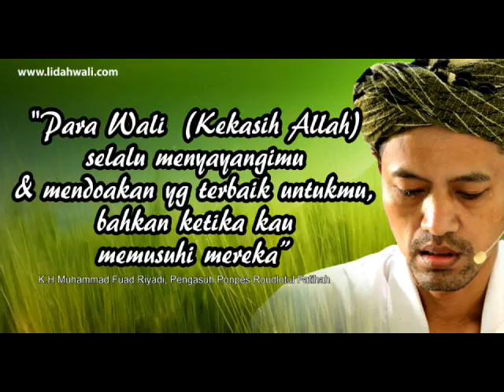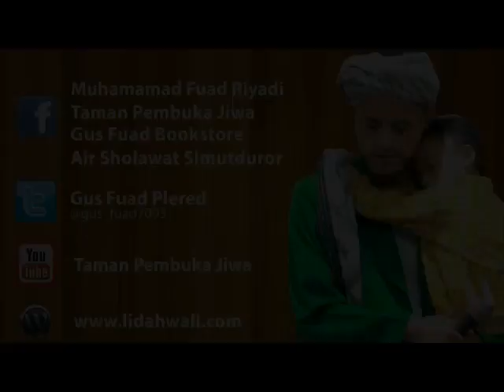WUJUD PARA WALI ALLAH